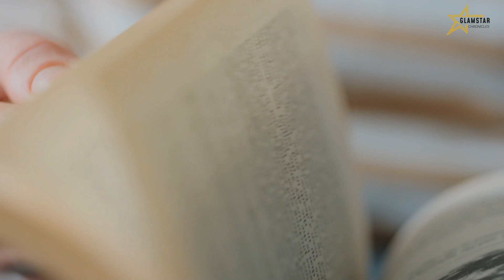What We FOUND Inside Robert Pattinson's Exclusive Luxury Collection will SHOCK You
Step into the world of luxury fashion as we delve into the mesmerizing collection of actor Robert Pattinson. In this captivating YouTube video, we'll explore the remarkable pieces that adorn his exquisite wardrobe, showcasing his impeccable taste, unique style, and appreciation for high-end fashion.

Discover the tailored elegance that defines Robert Pattinson's style. From impeccably fitted suits to refined tuxedos, we'll unveil the sophisticated ensembles that have become synonymous with his red carpet appearances and formal events. Get ready to be inspired by his mastery of classic menswear and timeless elegance.

Explore the edgier side of Robert Pattinson's fashion choices. Beyond the red carpet, we'll dive into the actor's off-duty style, where he showcases a penchant for edgy and unconventional fashion. From leather jackets to statement accessories, we'll uncover the pieces that reflect his rebellious spirit and individuality.

Marvel at Robert Pattinson's watch collection. As a connoisseur of fine timepieces, Robert Pattinson's luxury collection wouldn't be complete without an impressive array of watches. We'll delve into the brands and designs that adorn his wrist, highlighting their craftsmanship and significance within his overall style aesthetic.

Get insider tips on incorporating Robert Pattinson's style into your own wardrobe. We'll provide practical advice and styling tips to help you channel his sophisticated yet edgy aesthetic. Whether it's embracing tailored silhouettes or experimenting with unexpected combinations, we'll guide you on how to infuse your own personal style with elements inspired by Robert Pattinson.

Prepare to be enthralled by the exquisite pieces that grace Robert Pattinson's luxury collection. From tailored suits to edgy accessories, his wardrobe reflects a harmonious blend of timeless elegance and contemporary flair. Join us on this sartorial journey and be inspired by the fashion choices of one of Hollywood's most stylish actors.

✅Video Timestamp
0:00- Introduction
1:09 - Los Angeles House
1:32  - Vintage Cars
1:50 Expensive Watches
2:07 - Designer Wardrobes
2:27 - Rare Guitars
2:42 - FIne Arts
3:34 - Books
4:10 - Conclusion

Regards,